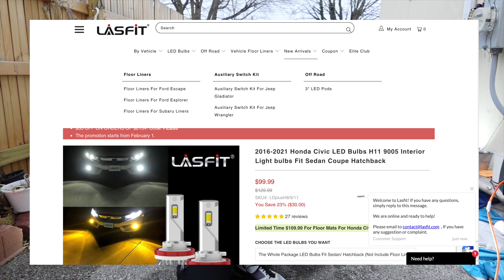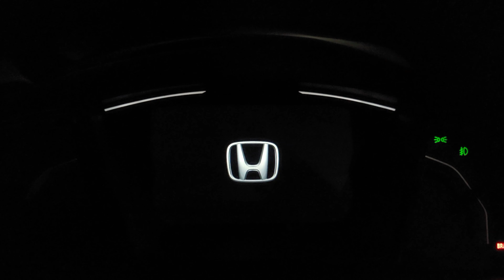BEST SWITCHBACK FOG LIGHTS For Your 10th Gen Honda Civic | GIVEAWAY DETAILS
In this video I will be taking off my yellow fog light covers and show you what the Switchback led fog lights from LASFIT look like. I will also be doing a giveaway so be sure to watch the video on the instructions on how to join! One lucky winner will receive LASFIT Switchback Fog Lights!

🔴Follow LASFIT on instagram: lasfitautolighting

🔴Tools Needed